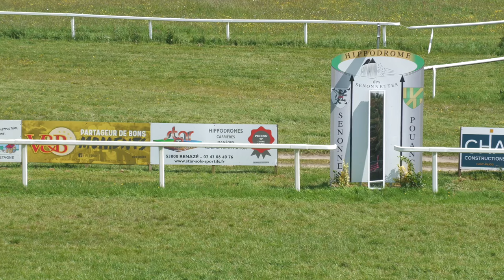Course 6 - Prix Dynavena, remporté par Philippine Madamet